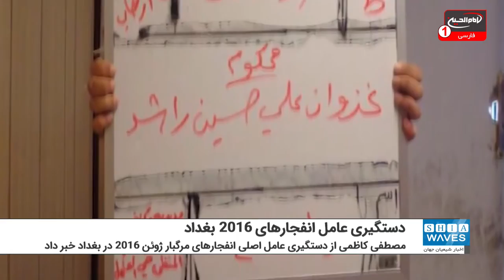دستگیری عامل اصلی انفجارهای مرگبار ژوئن ۲۰۱۶ بغداد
"مصطفی کاظمی" نخست وزیر عراق و فرمانده کل نیروهای مسلح این کشور عصر روز گذشته (دوشنبه) با انتشار پستی در صفحه شخصی خود در تویتر، خبر دستگیری عامل اصلی انفجارهای مرگبار ژوئن ۲۰۱۶ در بغداد را اعلام کرد.
وی در این پست فاش کرد تروریست بازداشت شده که "غزوان زوبعی"» ملقب به "ابوعبیده بغداد نام دارد، با تلاش نیروهای امنیتی عراق در یک عملیات برون مرزی، بازداشت شد. وی مسئول انفجارهای مرگبار منطقه «الکراده» شهر بغداد در اواسط سال ۲۰۱۶ میلادی بوده و پس از گذشت بیش از پنج سال از این جنایت دستگیر شد.
در بخشی از پیام توییتری کاظمی آمده: بازخواست و مجازات عاملان کشتار شهروندان عراقی، یک وظیفه ملی است که از آن عدول نمی کنیم. دستور دادیم که برای ساخت بنای یادبود قربانیان انفجار کراده به عنوان بخشی از وفاداری به همه فداکاری های مردم عراق، یک مسابقه برگزار شود. حقی که مطالبات پشت آن باشد، ضایع نمی شود.
گفتنی است، تروریست بازداشت شده مسئول و ناظر بر چندین انفجار دیگر بوده از جمله انفجار انتحاری به وسیله یک خودروی که دوم ماه می سال ۲۰۱۶، زائران مرقد مطهر امام موسی کاظم علیه السلام در سالروز شهادت آن حضرت را در تقاطع «الدوره» این شهر هدف قرار داد و موجب به شهادت رسیدن و زخمی شدن ده ها تن از شیعیان اهل بیت علیهم السلام شد.